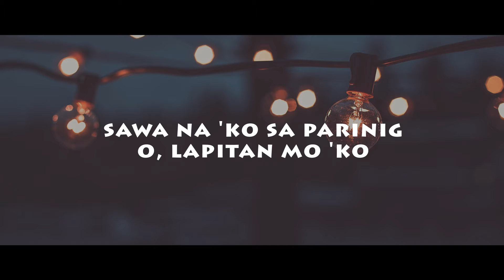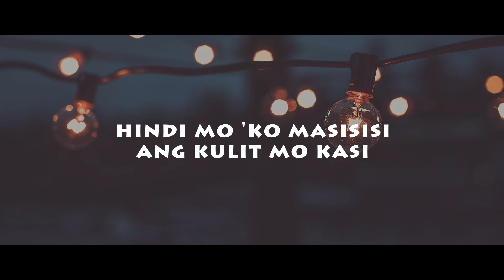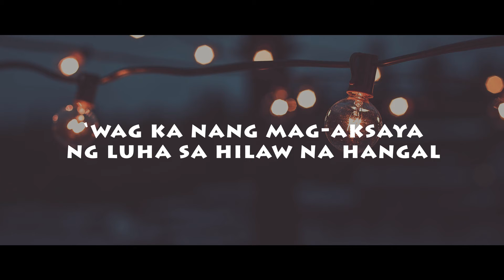Dila - Zild - Lyrics | LYRAE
Lyrics;
takpan nalang ang iyong bibig
‘di nakakatulong
sawa na 'ko sa parinig
o, lapitan mo 'ko

o, alam mo ba?
ang tawag sa
bulong nanggugulo
sa iyong pag-tulog?

‘wag ka nang
mag-aksaya
ng luha sa
hilaw na hangal

ang 'di mapakaling
dila
hindi basta-basta
umasta
may kasama pang sita
diba
walang nagagawang
tama

ang 'di mapakali
ang 'di mapakaling
dila

pagkabigay ng iyong
bilin
‘di ko yan gagawin
hindi mo 'ko masisisi
ang kulit mo kasi

Oh oh 'wag ka nang
mag-alinlangan
ayoko ng ganiyan
bigyan mo 'ko ng kaibigan
kailangan ko raw 'yan

ang tawag sa
bulong nanggugulo
sa iyong pag-tulog

‘wag ka nang
mag-aksaya
ng luha sa
hilaw na hangal

ang 'di mapakaling
dila
hindi basta-basta
umasta
diba
walang nagagawang
tama

ang 'di mapakali
ang 'di mapakaling
dila

akala ko ba?
kaibigan kita?
ba't biglang nawala ka?